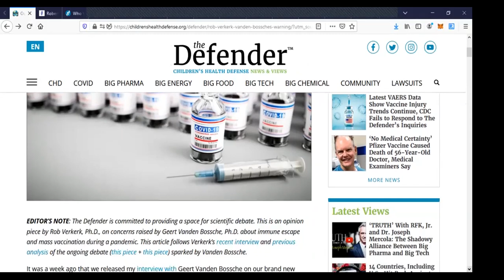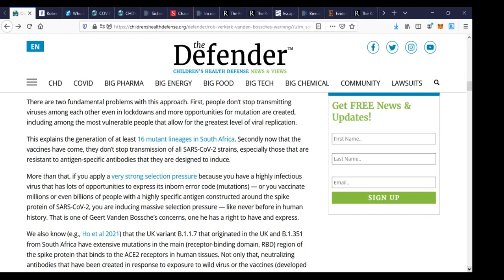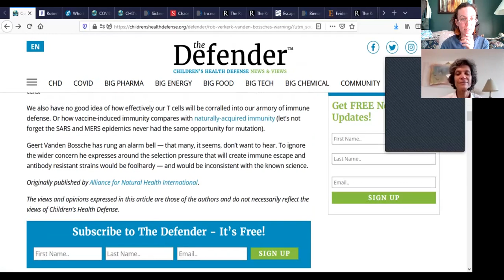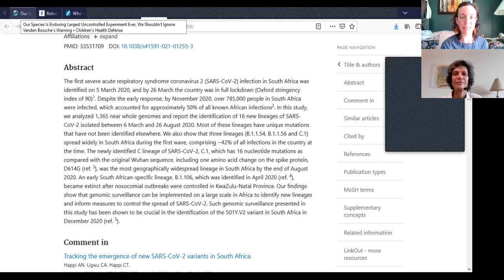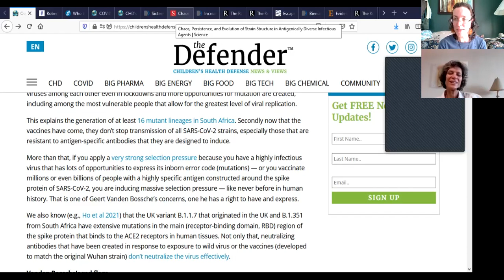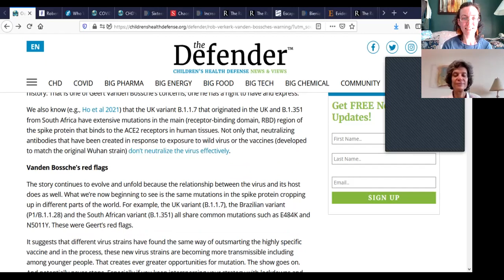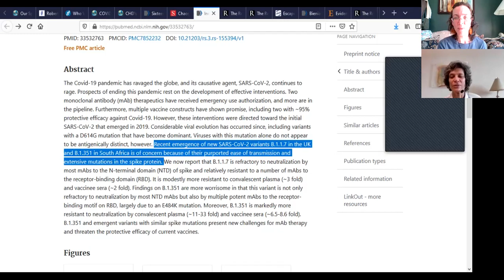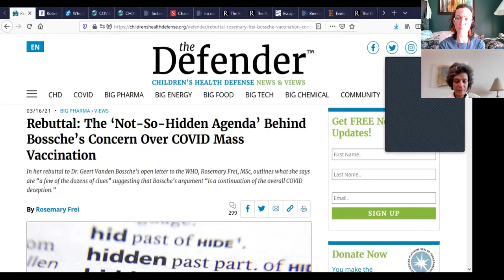Think Critically with Rosemary Frei, MSc Molecular Biology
Rosemary Frei and Aimee Hoffman take a look at a recent article published in Children's Health Defense's online publication, The Defender. Learn how to read an article with a critical mind, examine its components, and investigate the relevant claims.

Many factors come into play when new information is presented. Examine the presentation itself. Examine the aim of the article/video/post. Examine the citations. Investigate the claims. Try to find source documentation to get the raw data and not just interpretations. Examine the "experts". Examine the author. Are there conflicts of interest? Are there biases? Are they substantial enough to cause reasonable doubt?